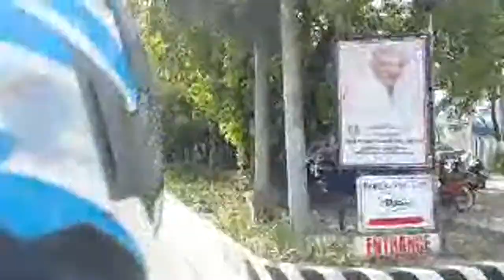SALUBONG AT KANTYAWAN BBM ISKO CARAVANS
Huminti ng halos 20 mins ang Caravan ni Isko sa may tapat ng Rajah Sulayman at naipon ang napakaraming sasakyan sa likuran nila na mukha na tuloy kasama nila sa Caravan

GOOD MORNIGHT! BANAT AT PALIWANAG
Politics and Current Events
LIVE DAILY DISCUSSION

 @COYS TV @ATE MELVIE VLOG @MIKEANDMELVIE VLOG @KARUNUNGANATKAALAMAN